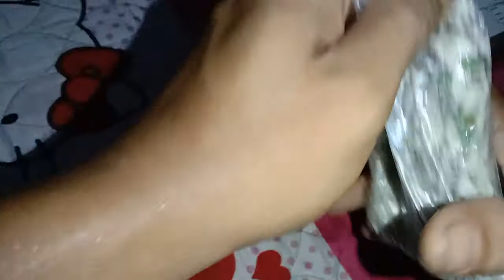Umpan tembleg/semi tembleg ikan mas..